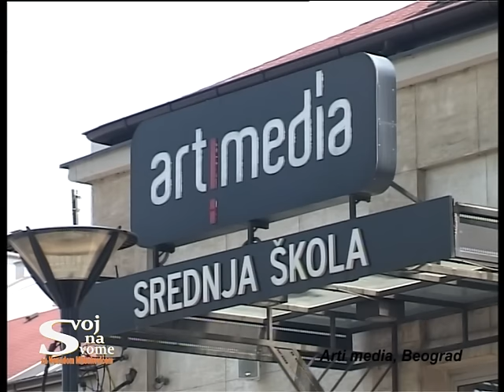Predrag Vasić - Stanoje - 23.emisija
Gost 23. izdanja emisije SVOJ NA SVOME sa Nenadom Milenkovićem je mlagi glumac PREDRAG VASIĆ, poznat po ulogama Vaneta i Stanoja u filmovima Sveti Georgije ubiva aždahu i Montevideo, Bog te video.